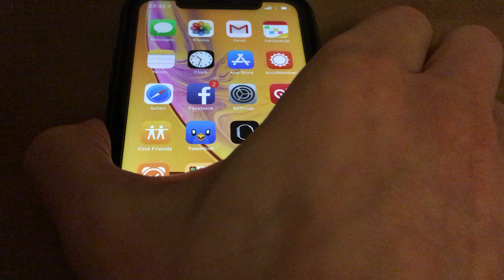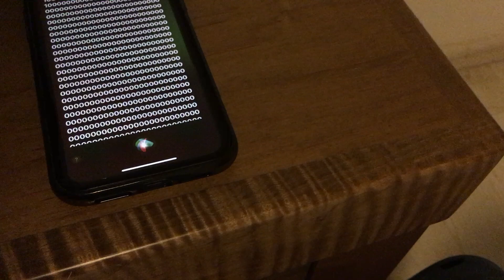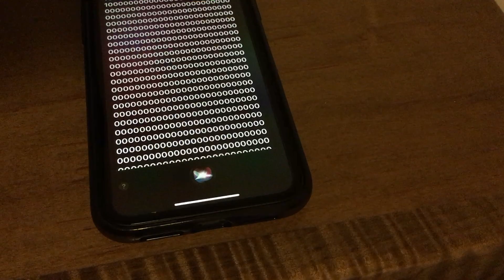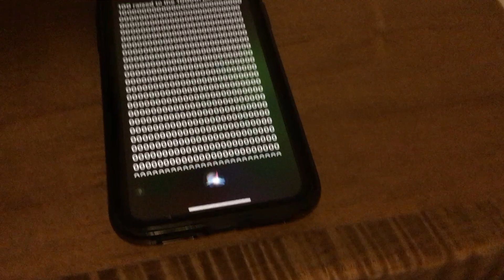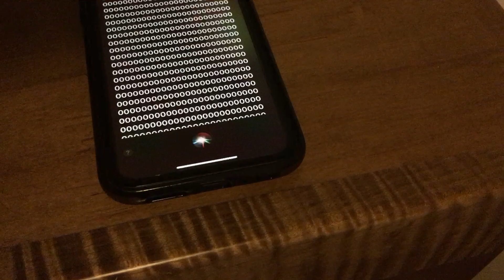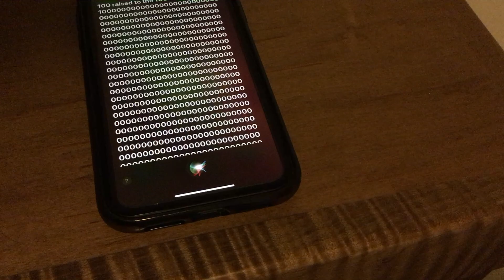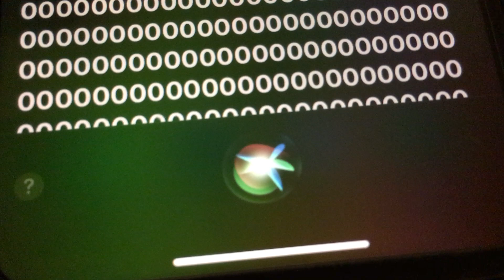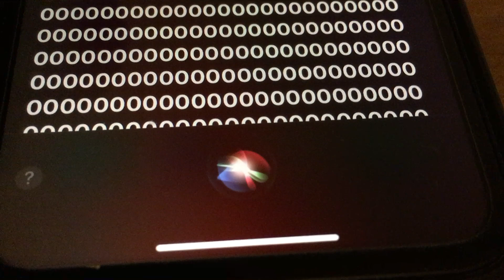Siri reading zeros for 11 minutes...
Want to know how much is 100 to the 1000th power? No problem! Siri will gladly read in alternating tones the number for 11, long, excruciating minutes.
Why did I do this? I wanted to know how long it would take.
Why did Apple do this? I don't know. It would make sense to limit the audio response to 20 digits or so.
One thing though, you must listen to the ending...